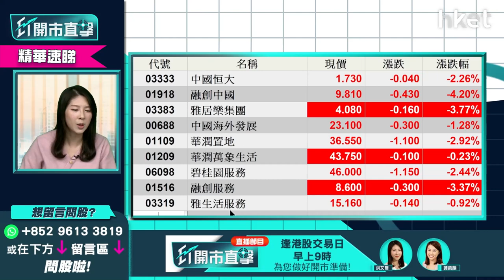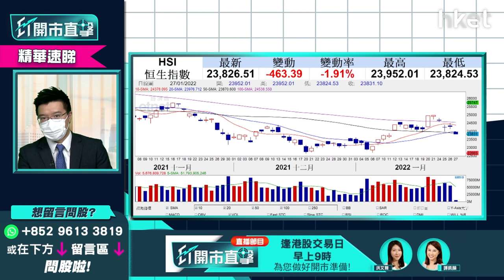【ET開市直擊】（精華）：港股會否受美國加息影響？ 反彈浪完未？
美國即將進入加息週期，對恒指的反彈浪有何負面影響？農曆新年前在北水停止下應否追入港股？恒持支持位為何？利達LW基金經理及合伙人黃耀宗（Andy）認為農曆新年後才有明確方向。立即點擊收看／收聽詳情：【按此速睇策略分析】

**重溫今早《ET開市直擊》議息結果揭盅大市點走   Tesla績後股價能否坐火箭？**

Time code
03:02 - 重溫鮑威爾公布議息結果
03:49 - 港股今日焦點速覽
04:50 - 美股外圍市況速覽+港股ADR表現
06:45 - 亞太股市早段市況速報
07:21 - 鮑威爾表明不理美股死活　增添美股不明朗因素
11:18 - 美股好淡未明   息率方向更明確短期可留意
12:19 - 美股用周一低位做防守
12:40 - 標普波動正常化   現水平追沽值搏率不高
14:51 - 觀眾問股：持有蘋果（AAPL.US）、NVIDIA（NVDA.US)、台積電（TSM.US）要沽清嗎？
16:24 - 微軟(MSFT.US)已試低位    美股已到中長綫買貨時機
19:25 - 想減倉揀邊隻？蘋果（AAPL.US） vs NVIDIA（NVDA.US) vs 台積電（TSM.US）
20:14 - 揀價值股仍要留意增長   料市場選高通（QCOM.US）
22:22 - Tesla（TSLA.US）業績符合市場預期
24:57 - Tesla（TSLA.US）今年不推新車怎解讀？
26:30 - Tesla（TSLA.US）績後股價未有特別驚喜
27:10  - 港股開市前市況速報
29:40 - ET個股推介：海豐（01308）
31:49 - 港股開市初段市況速報
33:03 - 港股會否受加息影響  反彈浪完未
35:28 - 留意歷史數據   美股弱不一定港股升
37:40 - 市場對內地放水預期有變 、A股殺估值    港股去向農曆新年後才有明確方向
39:12 - 可留意債務上炒作味濃的股份    中國平安（02318）或成翻身股
40:18 - 虎年利是股：敏實（00425）
42:31 - 觀眾問股：阿里巴巴（09988）會否見90元？甚麼價位可買入？
43:46 - 觀眾問股：國際金融股揀咩？滙豐（00005）vs 高盛（GS.US）vs 美國銀行（BAC.US）
44:23 - 港股揀更本地化銀行股：中銀香港（02388）
44:57 - 買銀行股睇兩大因素：利率、經濟增長
46:50 - 觀眾問股：Tesla（TSLA.US）有機會見900美元水平？可否900美元水平加注？
47:19 - 預計Tesla（TSLA.US）短綫於800至1000美元
48:55 - 拜登仍未通過法案   新能源現時宜減倉
50:15 - 拜登如落台   對美股是好消息？
52:46 - 觀眾問股：華潤啤酒（00291）57.7元有貨要走先？短綫支持位在哪？
54:06 - 觀眾問股：車股未見起色   GX中國汽車（02845）仍值搏？是否要離場？
56:52 - 觀眾問股：創科實業（00669）分別163元、146元有貨   現否加注？可否返家鄉？
58:24 - 觀眾問股：領展（00823）股價跌定未？現在可買入嗎？公司前景如何？
59:25 - 觀眾問股：Google（GOOG.US）市盈率回落至25以下   算是價值股嗎？
1:01:01 - 觀眾問股：Honeywell（HON.US）、波音（BA.US）可加注搏烏俄地緣政治風險下炒上？
1:03:16 - 觀眾問股：中銀香港（02388）現時30元可部署買入？比較中國銀行（03988）揀邊隻？
1:05:13 - 觀眾問股：友邦（01299）35元買入現時止賺抑或持有？
1:06:48 - 港股開市初段市況速報
1:07:07 - 科技股、銀行股、本地地產股速報
1:07:41 - 消息股、新股速報：華潤啤酒（00291）、鞍鋼（00347）、一拖（00038）、希瑪眼科（03309）、創新奇智（02121）
1:08:02 - 教育股速報   開市初段續跌
1:08:54 - 財經日誌提提你